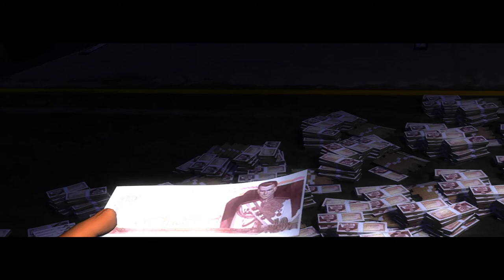Just Cause [P14]